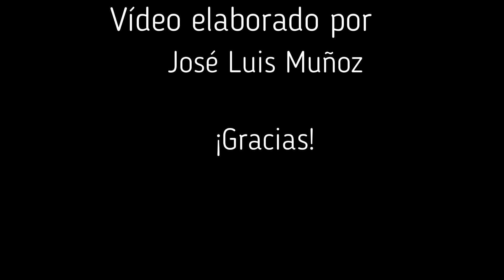Viernes Santo, Vejer de la Fra. 2022 (Recogida)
En la tarde-noche del Viernes Santo, las imágenes de Ntra. Sra. de la Soledad, María Magdalena y el Santísimo Cristo de la Caridad proceden la entrada a su templo: la Parroquia Divino Salvador, para culminar de este modo la Semana Santa Vejeriega. Le acompaña la Agrupación Musical Virgen de la Oliva (Vejer de la Fra, Cádiz) que interpreta las marchas: "¡A la Gloria!", "Himno Nacional" y "Entrando en Jersulén" para la despedida.